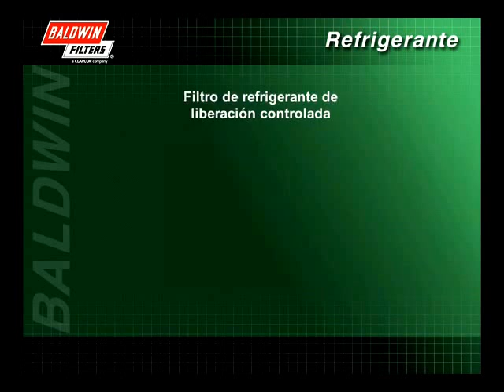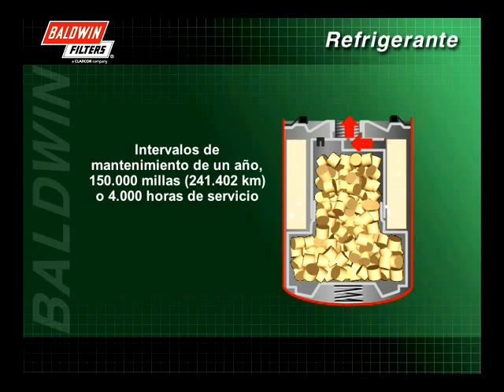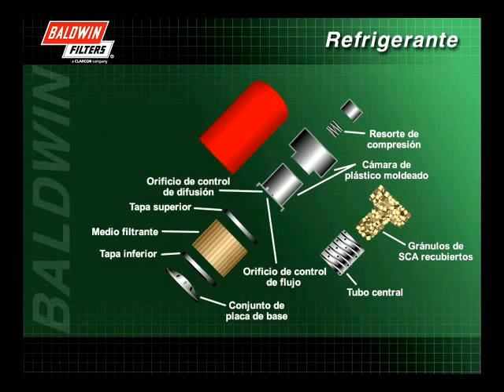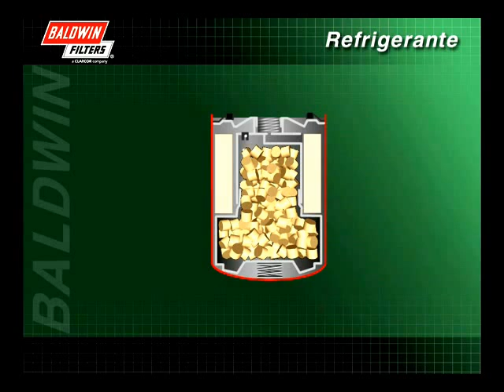FilterSavvy - Baldwin Filters - Filtros de Refrigerante 3